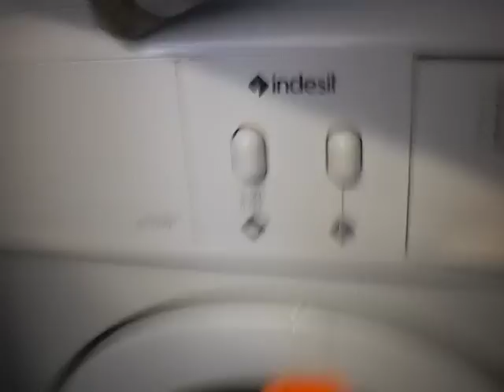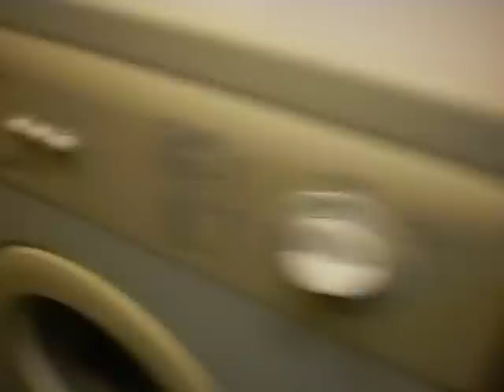A1 OLD appliances :D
This was a good time at the A1 OLD appliances shop there was an old indesit, 610w bosch classix 1000, indesit wg1130t, hotpoint's, zanussi's, and more, (Comments are welcome)